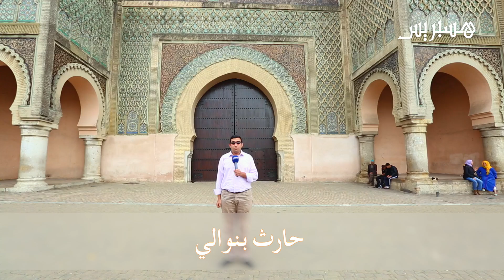معهم حيث هم / الحلقة الثالثة عشرة - مبتورو الأعضاء يتحدون الإعاقة